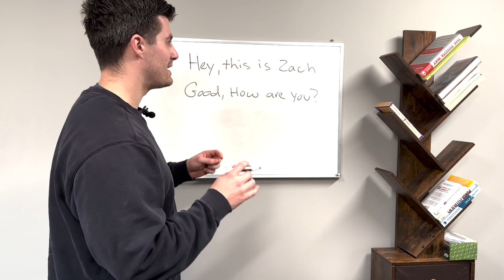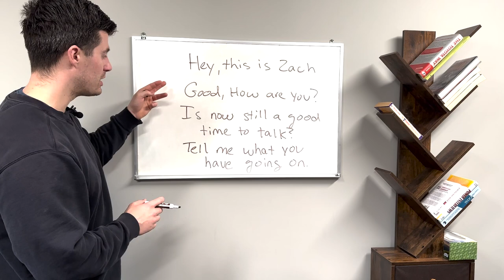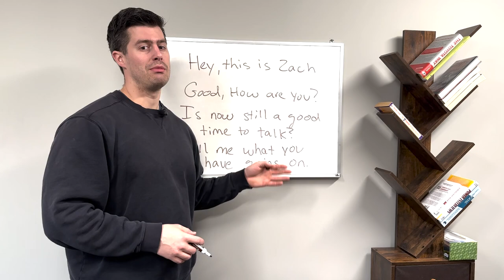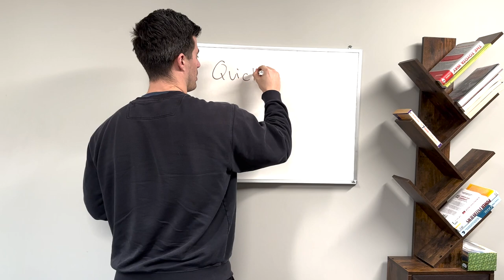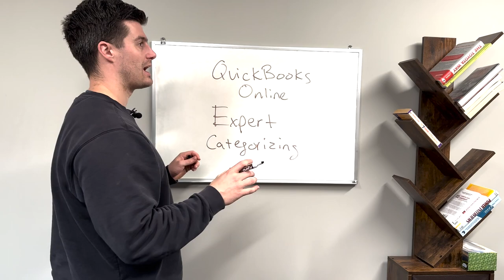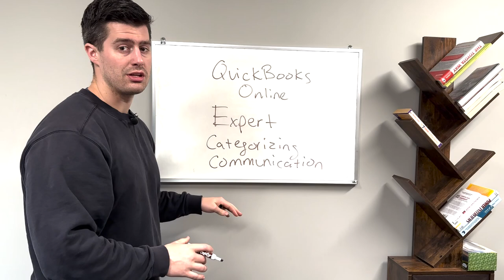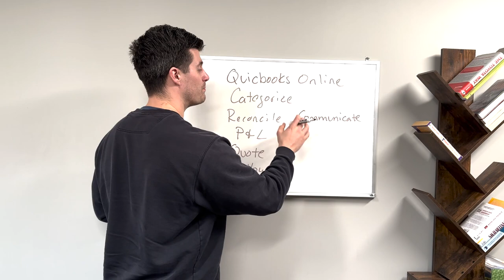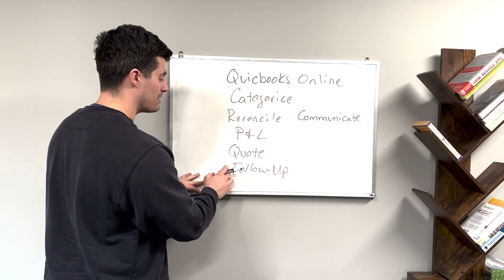$3,600 CLIENT & Here's the ACTUAL SALES CALL - Bookkeeping Business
Stand out from the competition, with the top-rated platform
for creating, managing, tracking and e-Signing them all.